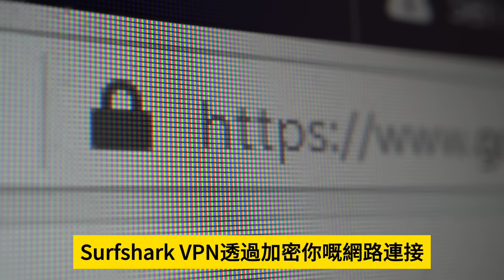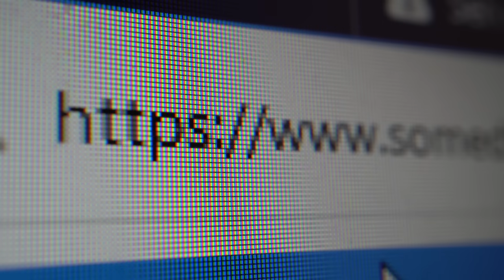2.2【 劉德華被統戰了！】62歲劉德華成為中共座上賓，與馬浚偉雙雙進入娛樂圈權力核心，網民揚言抵制！@主持：Tony Choi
2.2【 劉德華被統戰了！】62歲劉德華成為中共座上賓，與馬浚偉雙雙進入娛樂圈權力核心，網民揚言抵制！@主持：Tony Choi